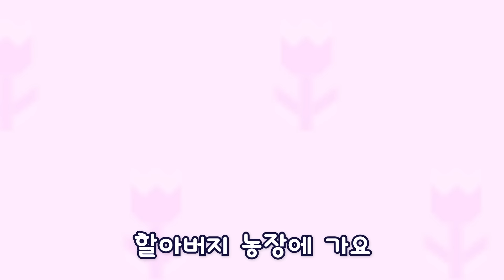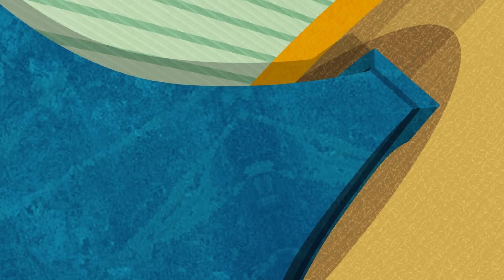타요 인기동요 방귀송 l 뿡뿡 방귀를 뀌어요 | 생활습관 동요 l 꼬마버스 타요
타요가 친구들 앞에서 뽐내는 행동을 알고 있나요? 바로 바로 방귀를 뿡뿡뿡! 타요는 방귀를 언제든 원할 때 뀔 수 있는 능력이 있어요!
친구들도 타요와 함께 방귀를 뿡뿌르뿡뿡 뿡뿡!
누가 누가 더 크고 재미있게 방귀를 뀌나, 누가 슈퍼 방귀를 뀌나 대결해보아요! 친구들도 방귀가 마려울 때 참지 말아요! 시원~하게 방귀 뀌고 건강한 생활 습관 길러보아요!

가사
Row row row your boat, Row row row your boat, Row row row your boat,
Row row row your boat Merrily merrily merrily Life is but a dream

뿡뿡 뿡뿌붕 뿡뿡 뿡뿌붕
뿡뿡 뿌부붕 뿌부부부붕
뿡뿡 뿡뿌붕 뿌부부부붕

방 귀 뀌 자 방 귀 뀌 자
방귀뀌자 방귀뀌자
뿌부부부부부부부부붕! 아~ 시원해!

얘들아~ 참지 말고~ 방귀뀌자 방귀뀌자 방귀뀌자 방귀뀌자
뿡뿌 뿡뿌 뿡뿌 뿡뿌 뿡뿌붕뿌붕
뿡 뿡 뿡 뿡 뿡 뿡뿌붕뿌붕

뿡뿡 뿡뿌붕 뿌부부부붕 뿡뿡 뿡뿌붕 뿌부부부붕

마려우면 참지 말고 마려우면 참지 말고 마려우면 참지 말고 뿡뿌붕뿌붕!

랄랄라 랄라라랄~ (아!) 랄랄라 랄라라랄~ (아!) 랄랄라 랄라라랄~ (아!)
뿡뿡 뿡뿌붕 뿌부부부붕 뿡뿌 뿡뿌 뿡뿌 뿡뿌 뿡뿌붕뿌붕